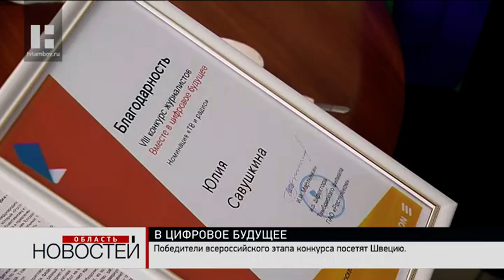Тамбовских журналистов наградили за участие в международном конкурсе «Вместе в цифровое будущее»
Завершился региональный этап международного конкурса журналистов и блогеров «Вместе в цифровое будущее». Конкурс «Вместе в цифровое будущее» провели уже в восьмой раз. Основная задача этого проекта – поддержка объективного освещения инноваций в IT-сфере и телекоммуникациях.Нашу редакцию на региональном этапе представила специальный корреспондент Юлия Савушкина с программой о переходе на цифровое телевещание.